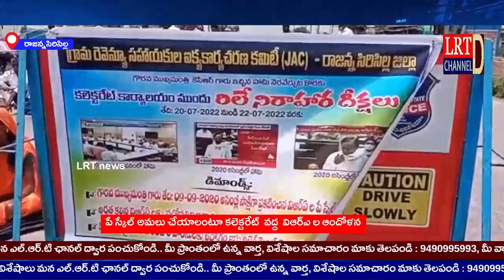పే స్కేల్ అమలు చేయాలంటూ కలెక్టరేట్ వద్ద విఆర్ఎ ల ఆందోళన